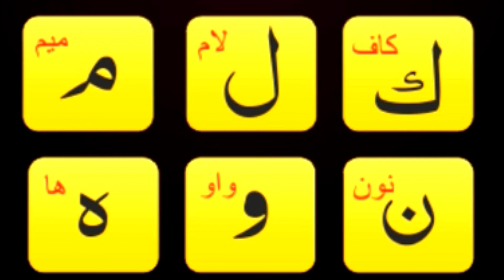Qurani Qaida | Arabic reading course | Quran learning | Lesson Number 1